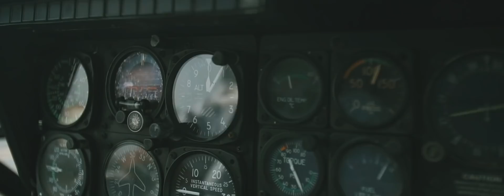OFFICIAL PRENUP VIDEO OF CANDY & RICKY | SAVE THE DATE VIDEO BY ALVIN GUEVARA PHOTOGRAPHY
💗RICKY'S
Black Suit from Gardini Fashion Center

FOOD CARTS FOR RENT!

LET'S GET TO KNOW EACH OTHER!